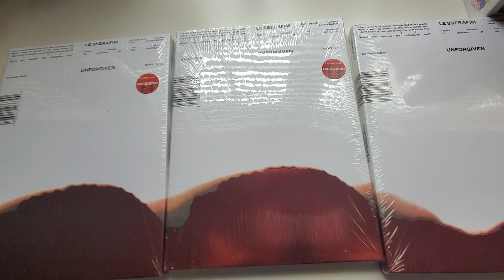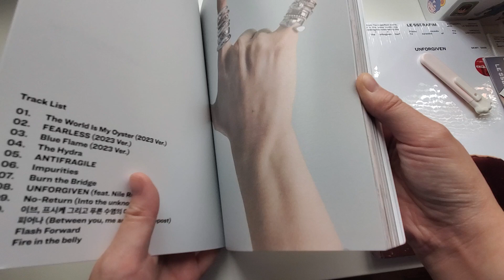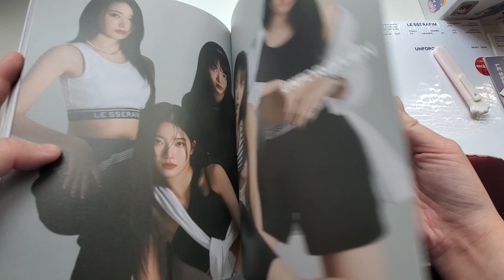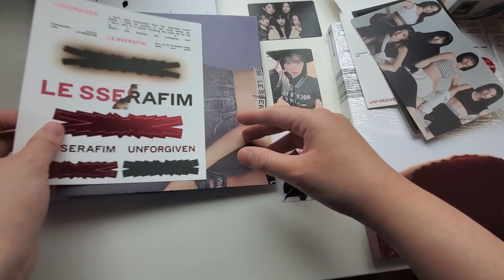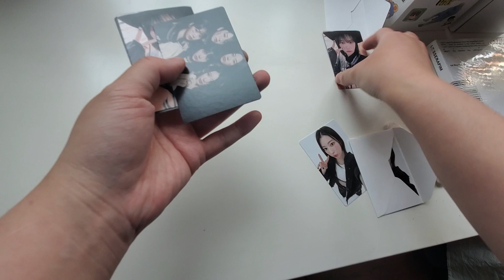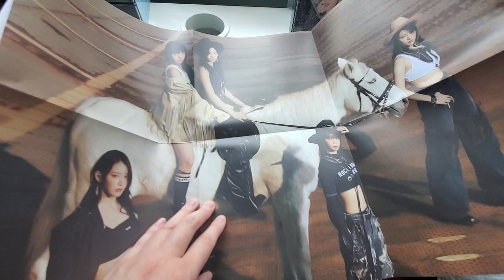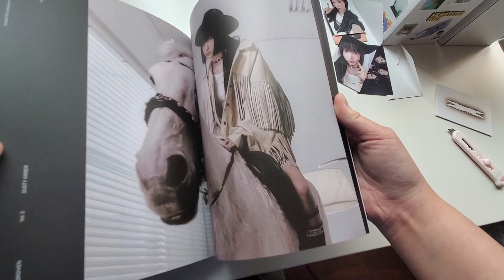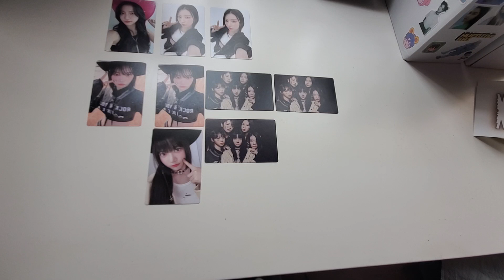Unboxing Le Sserafim 1st Studio Album Unforgiven Target Versions! | Got two of the same versions😢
Hi everyone, I'm unboxing my 3 Le Sserafim Unforgiven albums from Target! I used a package forwarding address to get these. And they were worth the money for sure!  I will be unboxing the Korean press albums in another video, for some reason my kaddy is taking forever to ship. So it might be delayed until next week?